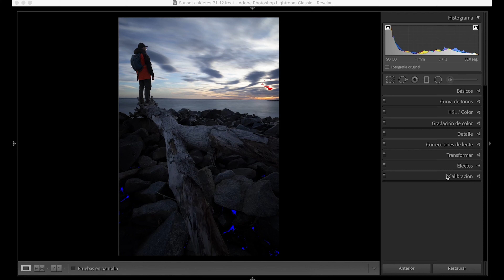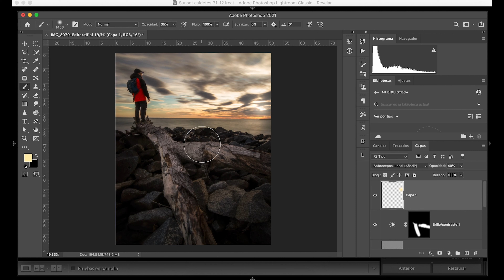WORKFLOW OF MY LAST SHOT OF 2020 | PHOTOSHOP AND LIGHTROOM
Estreno el canal de youtube mostrando el proceso de cómo, y dónde realicé  la foto publicada hoy en mi instagram/picjules.
Un atardecer en la playa de Caldes d'Estrac para despedir el 2020 y darle la bienvenida al 2021 con energías renovadas.

Equipo usado:
- Canon EOS 250D
- Tokina 11-16 ATXII/Pro
- Canon EF-S 24mm pancake

- Gibson J-45 Standard
- Flight Voyager Tenor
- Apogee duet
- Shure SM81